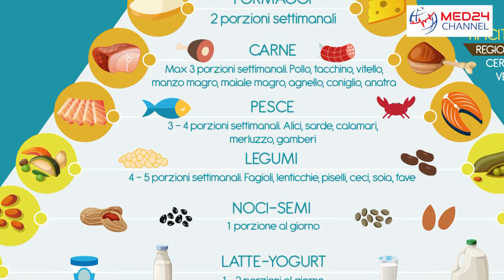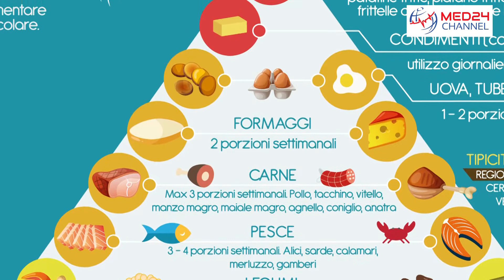Obesità infantile, il valore della piramide alimentare transculturale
Obesità infantile, il valore della piramide alimentare transculturale. Intervista al dottor Roberto Franceschi, pediatra al Santa Chiara di Trento.